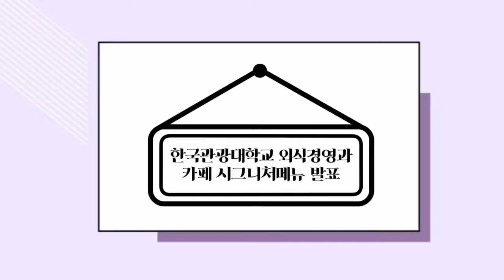한국관광대학교 외식경영과 바리스타 롤플레잉 3탄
💜한국관광대학교 외식경영과 인스타그램💜

💜한국관광대학교 외식경영과 카카오톡 플러스 친구💜